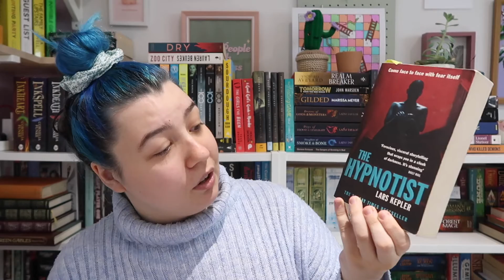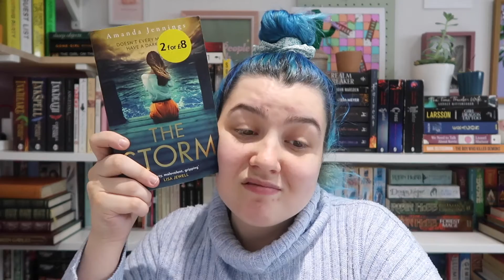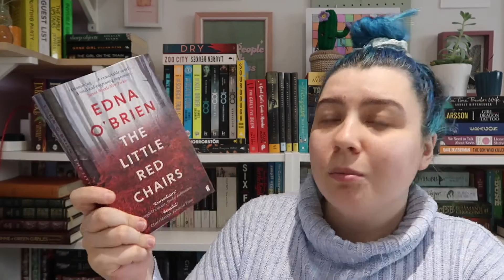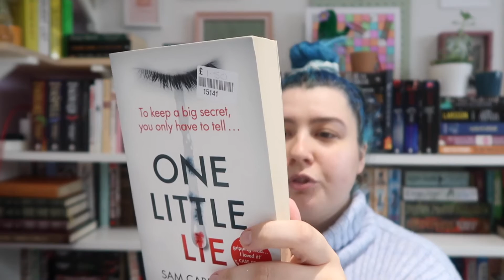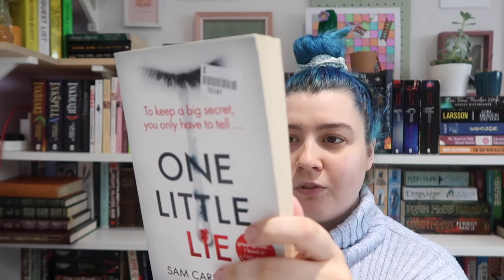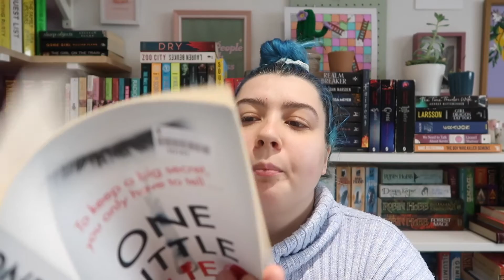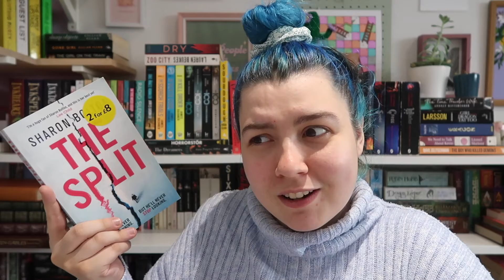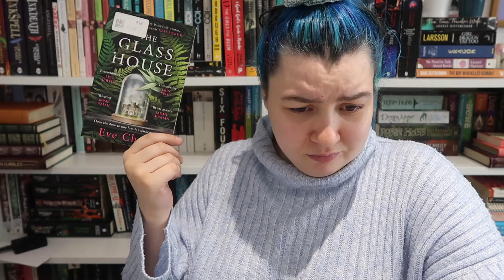First Chapter Challenge: Thrillers | Deciding whether to keep or donate these 7 thrillers!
0:00 - introduction
1:29 - The Books
20:35 - Conclusion

I mainly make book related videos, and the majority of the channel would class as booktube however I do also occasionally also make hair dye videos, DIY videos and if we are ever allowed to travel again travel videos! So that is what you can expect from the channel!